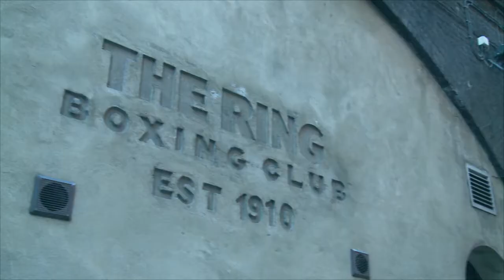The Ring 1910 TV 12